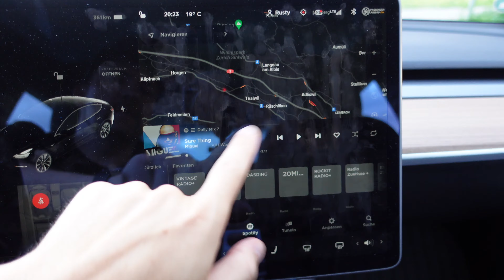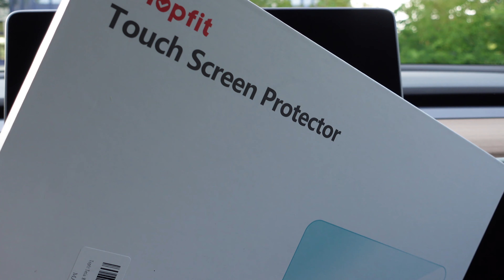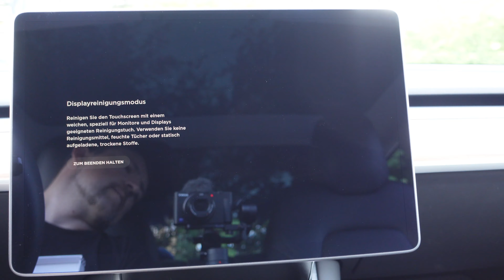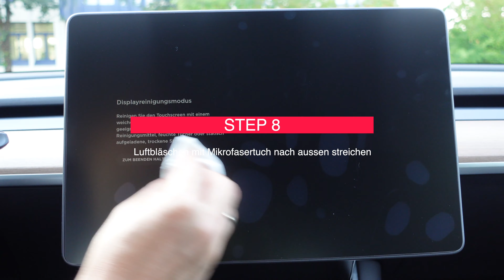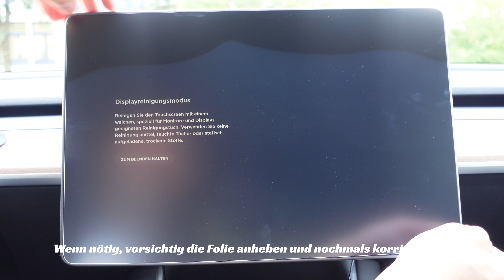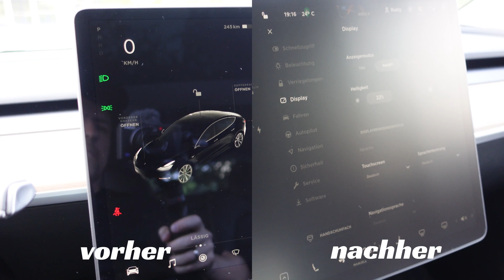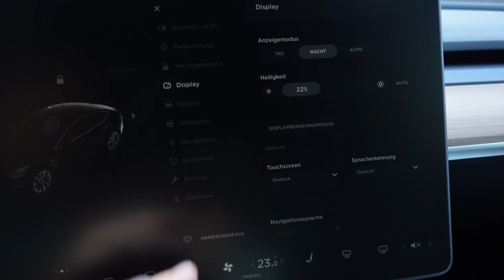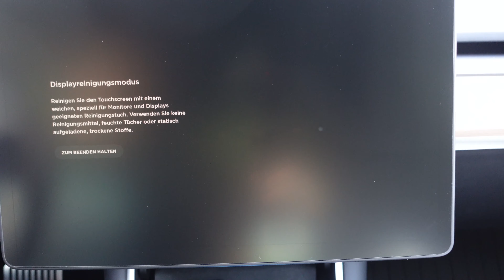Matte Display Folie für Model 3/Y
Habt ihr euch bei Tesla Videos schon oft gefragt, warum YouTuber ihre Displays nicht vor dem dreh sauber putzen? Displays in Teslas sind wie die Smartphones, sie werden viel und gern benutzt und das hinterlässt nun mal Abdrücke. Auch spiegelt das Display sehr je nach Lichtverhältnissen draussen. Mit einer relativ günstigen Folie kann man aber diesen Mängeln entgegenwirken. Wichtig ist, dass man sie in der MATT Ausführung kauft!
Warum und wie ich die Folie von TopFit bei mir installiert habe, zeige ich euch in diesem Video.